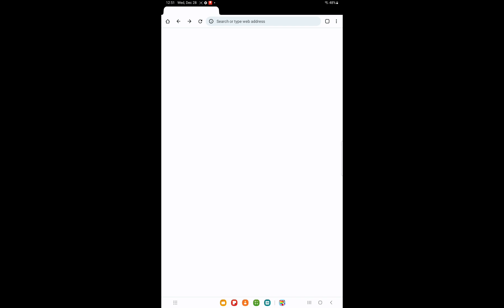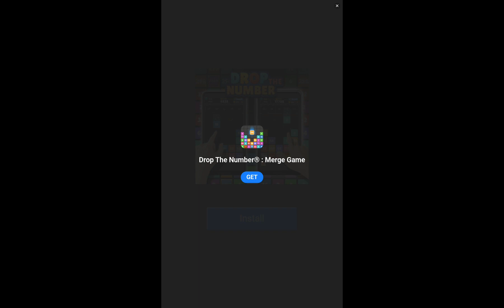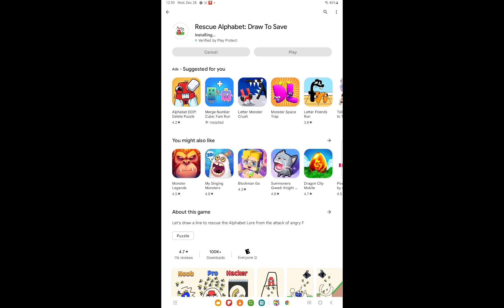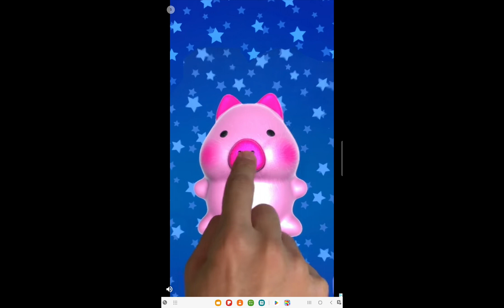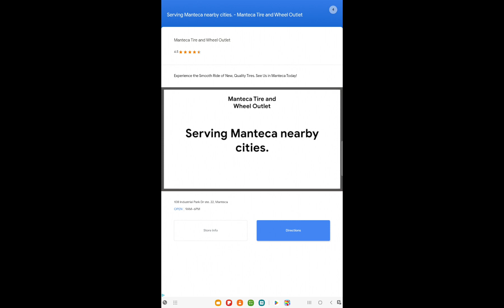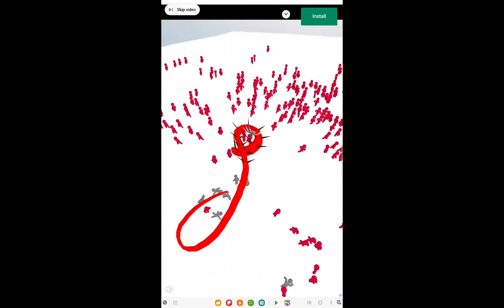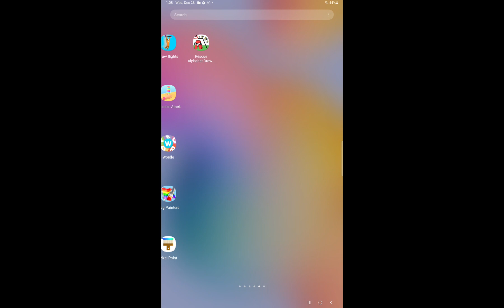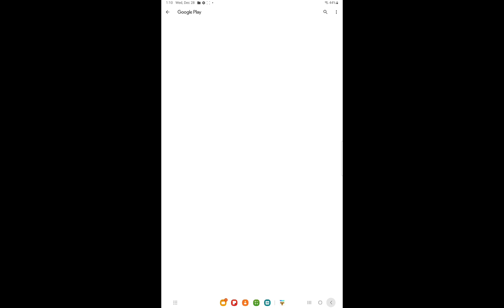i am gonna yeet myself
English:
russain:ет
Kazakh: еәт
greek:ετ